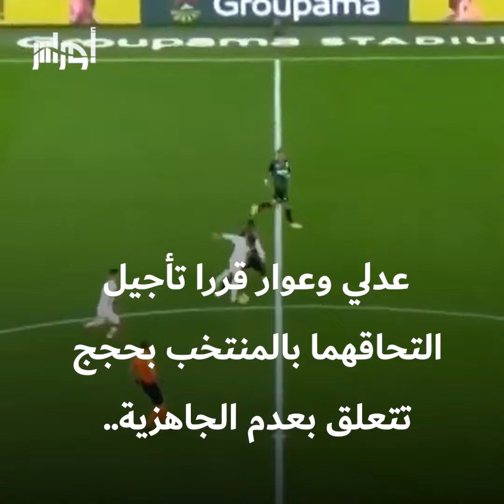قائمة المنتخب الجزائري لم تتضمن الكثير من المفاجآت باستثناء عودة بن طالب وأندي ديلور